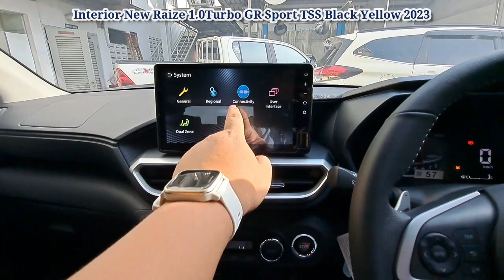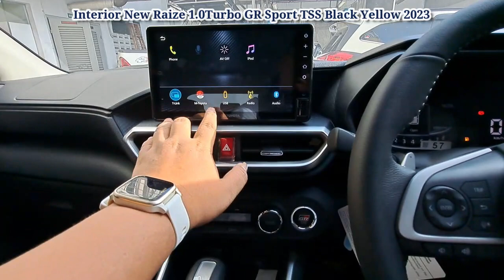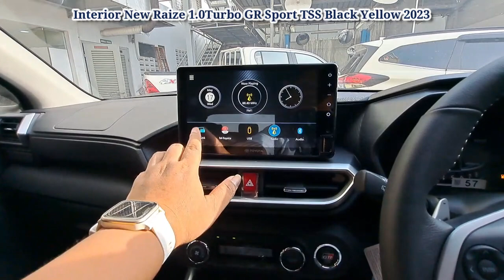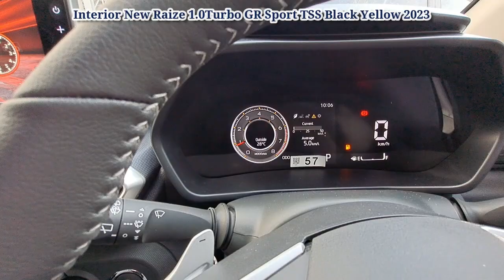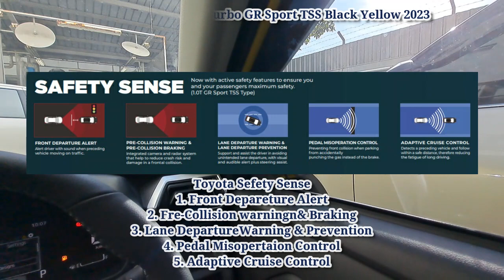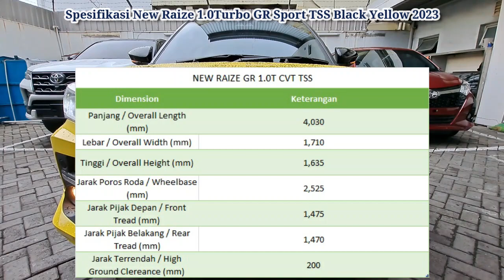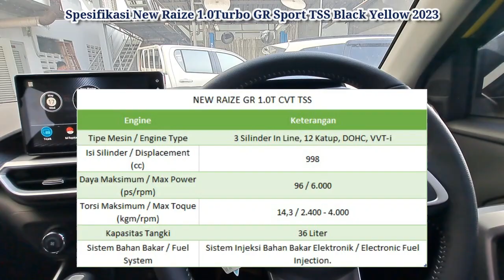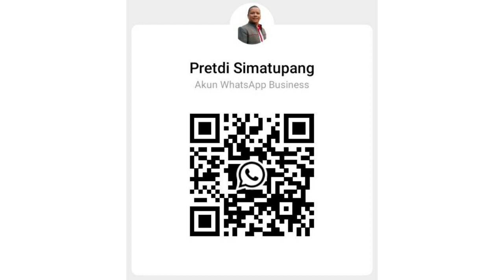Type Paling Safety Pada Raize |Review New Raize 1.0T GR Sport TSS 2023 |Toyota Medan 085362072000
Dalam Video kali ini, Pretdi Simatupang akan Review Tuntas New Raize 1.0Turbo GR Sport CVT TSS Warna Black Yellow Nik 2023.

Setelah di luncurkan Di Akhir April 2021, Toyota Raize ini menjadi pilihan bagi semua kalangan, baik tua dan Muda.

Pilihan Type Toyota RAIZE
1.2 G
1.0T G Turbo Charger
1.0T GR Turbo
1.0T GR Turbo TSS (Toyota Safety Sense)

4 Keunggulan
▪︎ Youthful and Stylish Design
▪︎ Spacious Interior
▪︎ Excellent Driving Performance
▪︎ Superior Safety

VELG  R17
Power Mode
Head Unit 9 Inch (Floating Design)
MID Digital Dan Animasi

4 Tampilan Advance Ecxiting Simple Analog
Setting Reminder
 ▪︎ Ultah
 ▪︎ Service Berkala
 ▪︎ Tgl Annyversary
 ▪︎ Big Momment Spesial

Dual Airbags
5 seatbelt Warning
HAC (Semua Type)
VSC (Semua Type)
Camera Parkir (Semua Type)
6 Airbags

Toyota Sefety Sense
1. Front Depareture Alert
2. Fre-Collision warningn& Braking
3. Lane DepartureWarning & Prevention
4. Pedal Misopertaion Control
5. Adaptive Cruise Control

Memiliki 12 Pilihan Warna:
1. White
2. Black White
3 .Red
4. Black Red
5. Black
6. Yellow
7. Black Yellow
8. Silver Metallic
9. Black Silver Metallic
10. Gray Metallic
11. Turquoise
12. Black Turquoise

Promo New Raize Bulan Mei 2023
✔ Gratis Oli & Sukucadang s/d 50rb km
✔Bunga 0%
✔ Gratis Asuransi All Risk 2 Tahun
✔ Gratis E-Money

Hubungi
Pretdi Simatupang